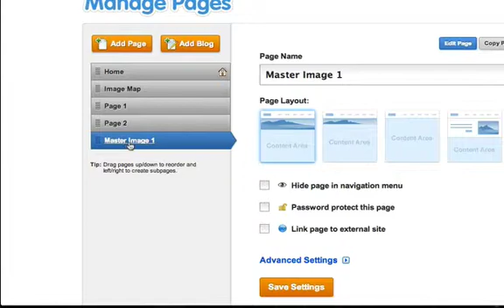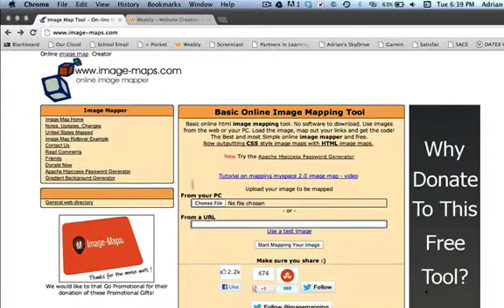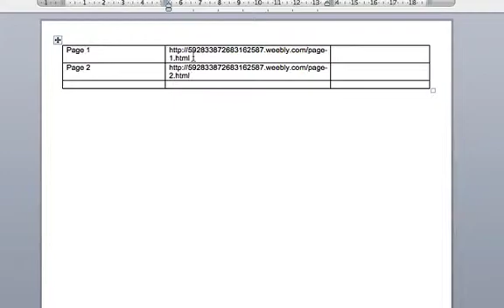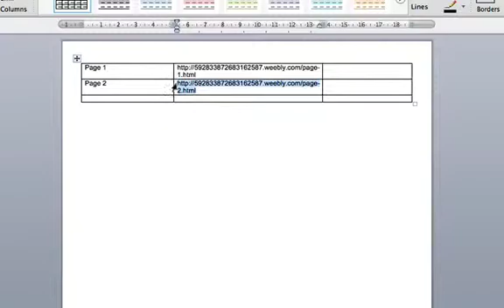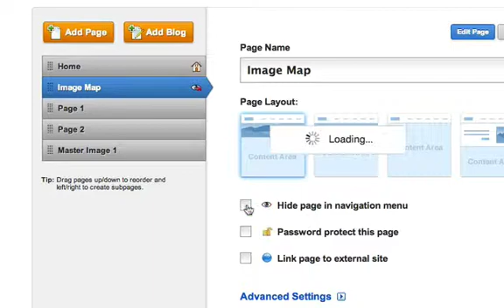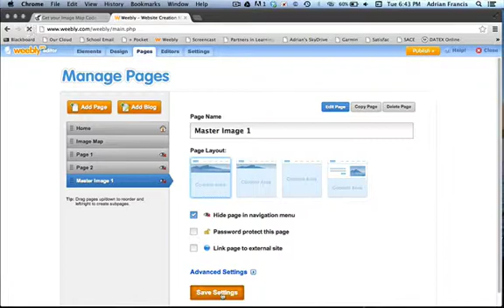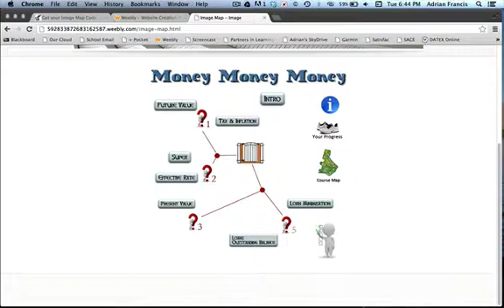Image Mapping on Weebly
A short screen cast on how to create n image map that can be used in Weebly